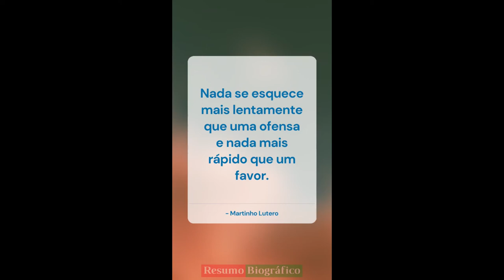Frases de Martinho Lutero YouTube 4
Compartilhe esse de citações dele!